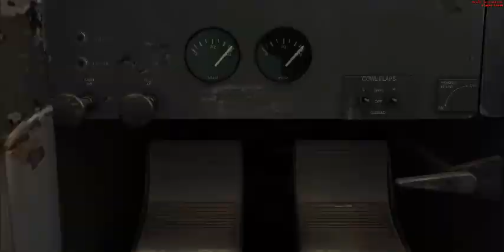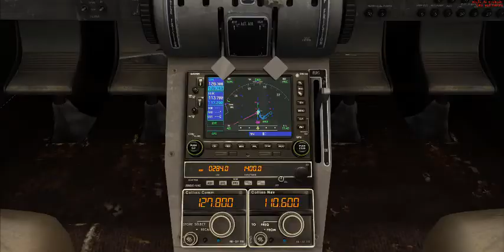Aero Commander 500 FSX